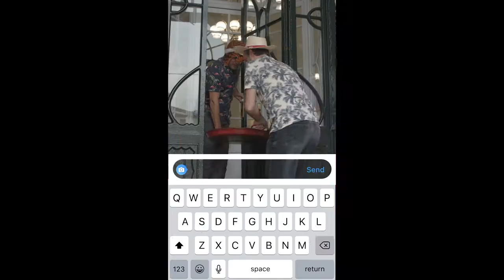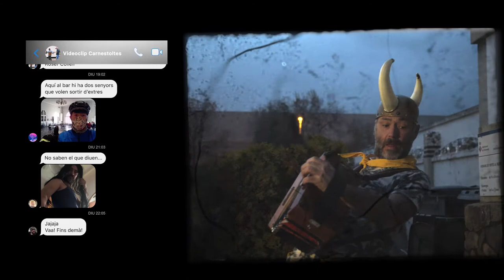(Audiodescripció) Carnestoltes (Calendari Festiu - 02)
Un tast del Carnestoltes o Carnaval, la festa de la transgressió i el capgirament, que va del Dijous Gras al Dimecres de Cendra i que obra la porta a la Quaresma, amb Carles Belda i Joan Garriga.

Crèdits:
Producció i direcció:  Alter Sinergies / RV Films / Joan Garriga / Carles Belda /
Música i Lletra:  Joan Garriga / Carles Belda - “El Tio fresco”, cançó tradicional catalana
Realització i muntatge:  Aleix Barba / Marc Sirisi
Direcció fotografia:  Jordi Sala
Producció: Francesc Viladiu
Assistents de producció: Maria Arcas i Irene Caamaño
Enginyer de so: Toti Arimany
Cor: Cor Jove de Sentmenat
Reina Carnestoltes: Luara Mateu
Il·lustració: Roger Pelàez

Agraïments:
Societat Coral Obrera ''La Glòria Sentmenatenca'' / Colla de Diables Les Gàrgoles de Foc / Colla de Gegants i Capgrossos de Banyoles / Xurreria Hnos. Polonio / Ciclicus Espectacles / Marià Roch
Aniceto Góngora / Pedro Guerrero / Bruna Permanyer / Miquel Collell / Roser Collell